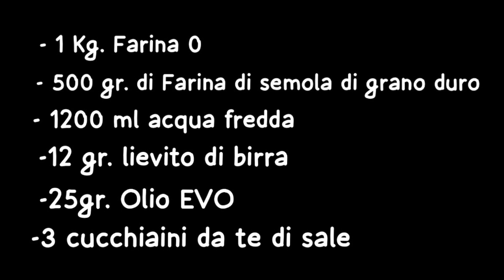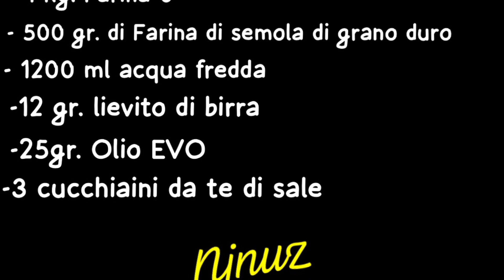Pizza - Pane fatto in casa. Impasto base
Impasto fatto in casa, per pane, pizza, focaccia